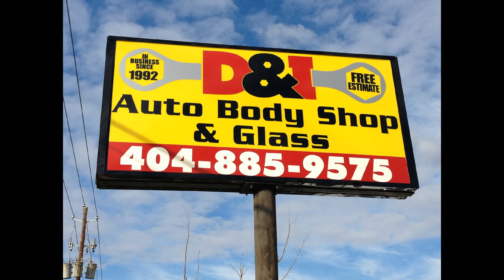D&I Auto Body: Atlanta Auto Body Shop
D&I Auto Body is an Atlanta Auto Body Shop that's been serving metro Atlanta since 1992!  The knowledgeable and experienced team of highly trained technicians at D&I Auto Body Shop are able to help you with a variety of automotive services, including:

- Windshield Replacement
- Headlight Restoration
- Dent Removal
- Paintless Dent Removal
- Light Mechanic Repair
- Classic Car Restoration

At D&I Auto Body Shop, we pride ourselves in providing honest, professional service in a timely manner. If you're in need of auto body repair or auto glass repair or replacement, give us a call for a no-obligation quotation.

Learn more about D&I Auto Body Shop in Atlanta, GA:
Address: 1779 Marietta Blvd NW, Atlanta, GA 30318